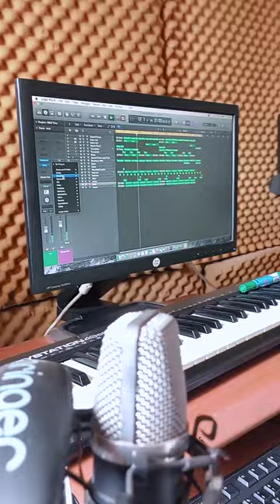Watch an Esom School of Music Production Student Create Incredible Beats in Real-Time!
In this video, you'll get a glimpse into the world of music production as an Esom School of Music student practices and creates amazing beats in real-time.

Watch as they experiment with different sounds, samples, and techniques to craft a unique and captivating sound. Whether you're a fellow music production student, a fan of electronic music, or just curious about the creative process behind producing music, this video is sure to inspire you.

So sit back, relax, and enjoy the ride as this talented student takes their skills to the next level!